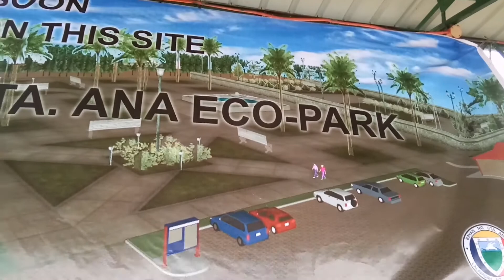MGA PANGYAYARI SA METRO MANILA LABAN PARA SA KINABUKASAN (COMPILATION)